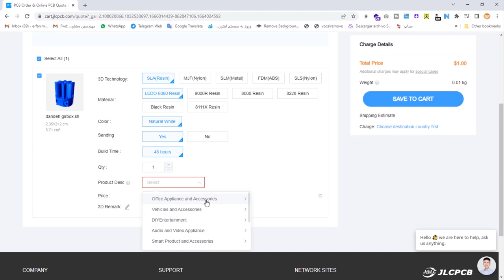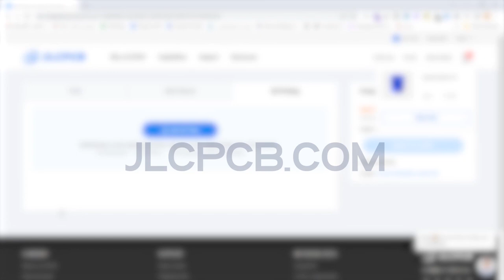Create Your Own Flexi Bat: An Eco-Friendly DIY Project with Free PET Filament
JLCPCB industrial 3D Printing.
Hi guys
In this video, we showcase a simple yet effective way to create a flexible bat using just three bottles. The concept of making these bats has gained immense popularity in recent times and has become a great DIY project for anyone looking to make a quick buck.

The process of making the bat is straightforward, and the result is a versatile and flexible bat that can be used for various purposes. The best part about this project is that you can sell your creations and make some extra cash.

We hope that this video has been informative and interesting for you.

For more information on how to make a filament maker, click on the link provided. We have detailed training and guidance on the process to help you create your own filament maker and take your DIY skills to the next level.